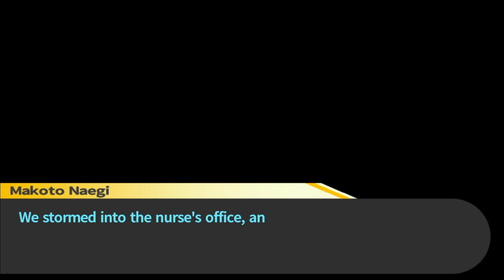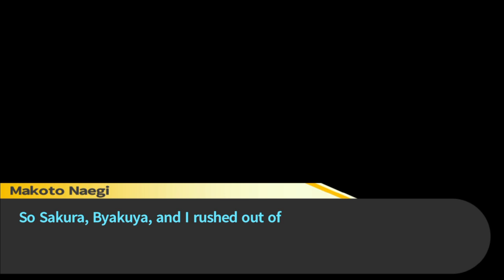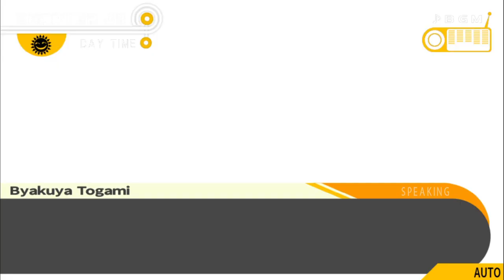Let's Play Danganronpa: Trigger Happy Havoc #36 Chapter 3 Investigation * No Commentary *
Danganronpa Trigger Happy Havoc Gameplay Walkthrough. Chapter 3: A Next Generation Legend! Stand Tall Galactic Hero! *No Commentary*
Danganronpa Trigger Happy Havoc is developed, owned and published by Spike Chunsoft.